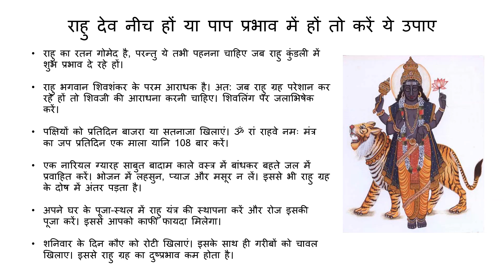कमज़ोर राहु को ठीक करने के उपाय (Weak Rahu & Its Remedies) | Vedic Astrology | Remedies in Hindi